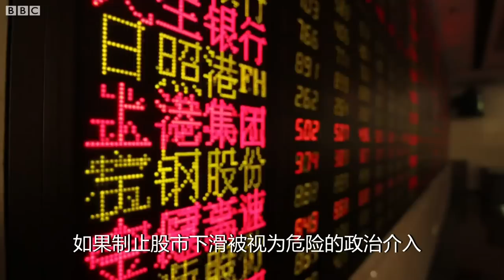中国小股民大亏本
BBC记者沙磊在上海探访小股民，了解他们在股票市场大跌市中的情况。